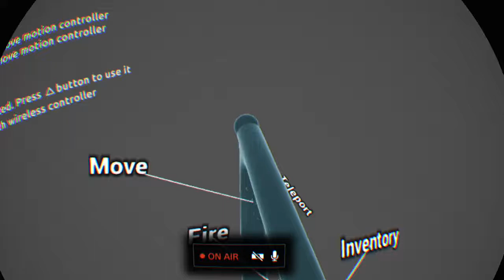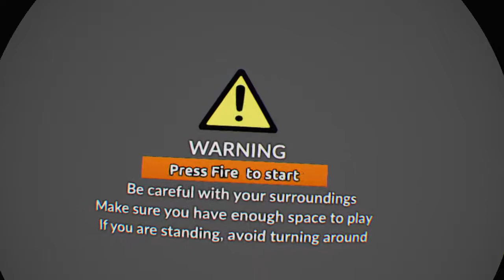DWVR - PSVR [aim controller] [first impressions] gameplay